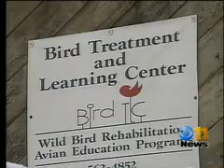Day Two of Operation Eagle Bath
It's day two of Operation Eagle Bath. Tuesday was a lot like Monday, with volunteers scrubbing bald eagles to save their lives. Now, the company that may be responsible for the disaster is pitching in to help.
It all started on Friday when a dump truck outside of Ocean Beauty Seafoods was left uncovered. Tuesday, the fish processing plant, Ocean Beauty Seafoods is speaking out for the first time about how they are trying to make things right.